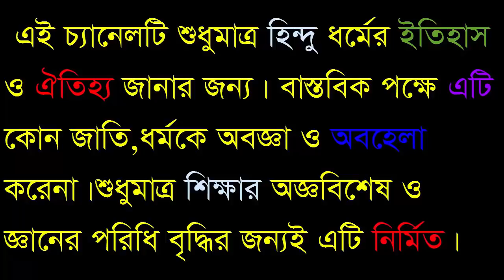হিন্দু ধর্মের উৎপত্তি কিভাবে হলো ??How to Made Hindu Religion? -Sonaton TV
হিন্দু ধর্মের উৎপত্তি কিভাবে হলো ?? আপনি জানেন তো ??

হিন্দু ধর্মের উৎপত্তি সময়কাল নিয়ে মতভেদ বর্তমানেও প্রচলিত। মুলত যিশুর জন্মের ৩০০০ বছরের আশেপাশের সময়কালকে হিন্দু ধর্মের উৎপত্তি কাল হিসাবে ধরে নেয়া হয়ে থাকে। কিন্তু কিছু আধুনিক দার্শনিক অবশ্য যিশুর জন্মের ৩০০০ বছর সময়কালকেই হিন্দু ধর্মের উৎপত্তি কাল হিসাবে দাবী করাকে জোরাল ভাবে আপত্তি করে থাকেন। তাদের মতে হিন্দু ধর্মের উৎপত্তি কাল যিশুর জন্মের ৩৫০০ থেকে ৫০০০ আগের সময়কালের ভেতরে। যিশুর জন্মের ৫০০০ বছর আগের সময়কালেই ইন্ধুস উপত্যকায় মানব সভ্যতার অস্তিত্ব পাওয়া যায়।